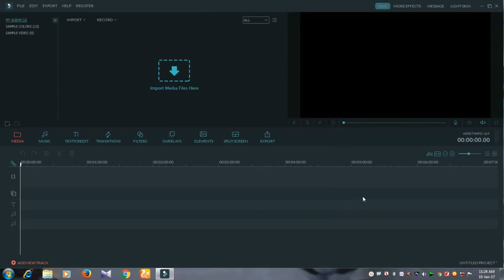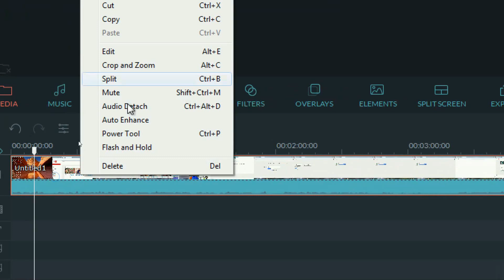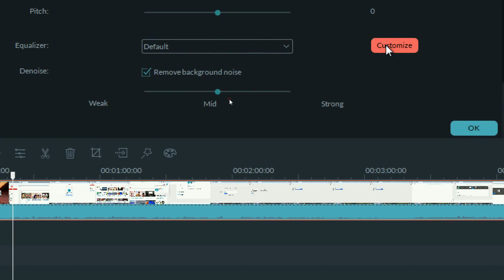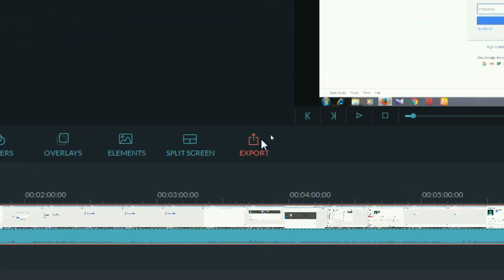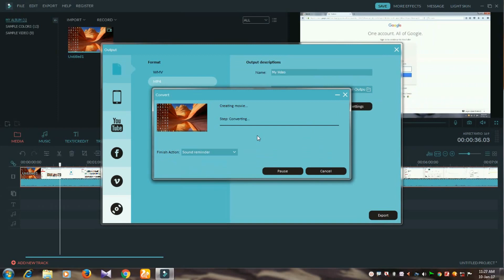How To Remove Background Noise From Video || Telugu Tech Buzz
. telugutechbuzz Hey Guys i this video we will show you how to remove the background noice from your video in a very simple way